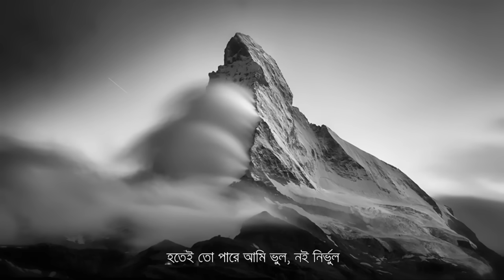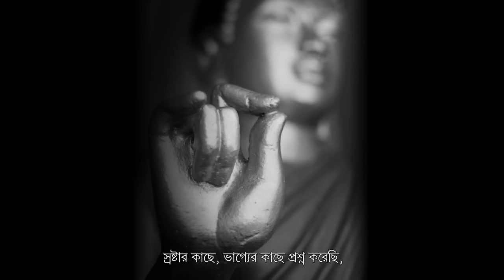Manush-1 | Avash | Official Video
Band Members
Tanzir Tuhin - Voice
Raajue Sheikh - Bass
Monjurul Islam Sumon - Guitar
Rinku Imam - Drums
Shawon Kaium - Keys

Lyric & Tune :  Tanzir Tuhin & Avash
Music Arrangement & Composition: Avash

Lyrics:
একটা একটা করে দিন কেটে গেল আমার,
বয়স বাড়লো কৈ?

মানুষ হলাম কৈ?

সময়ের সাথে ,সমাজের কাছে প্রশ্ন করেছি,
আমার মানুষ হবার সুযোগ পেলাম কৈ,
আমি তো সেই মানুষটি নই।

 হতেই তো পারে আমি ভুল,নই নির্ভুল হাজারো কথার মাঝে মিথ্যার নির্মুল।

চাই তবু মেনে নিতে,অশান্ত চিন্তাকে বেঁধে দিতে নাই আমার সে সাধ্য যে নাই, মনের মাঝে লুকানো এই আমিকে কোথায় খুঁজে পাই.

স্রষ্টার কাছে,ভাগ্যের কাছে প্রশ্ন করেছি, আমার মানুষ হবার সুযোগ পেলাম কৈ, আমি তো সেই মানুষটি নই।

একটা একটা করে দিন কেটে গেল তোমার, বয়স বাড়লো কৈ?

 একটা একটা করে দিন কেটে গেল তোমার, মানুষ হোলা কৈ?

Management: Mushroom Entertainment, Inc.